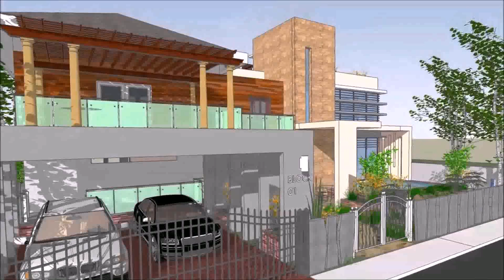Modern Zen House Plans Philippines - DaddyGif.com (see description)